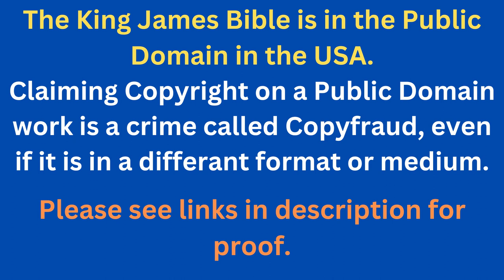Through The Bible In A Year - Day 303- Bible Reading Plan KJV -Shining The Light Ministries -Day 303